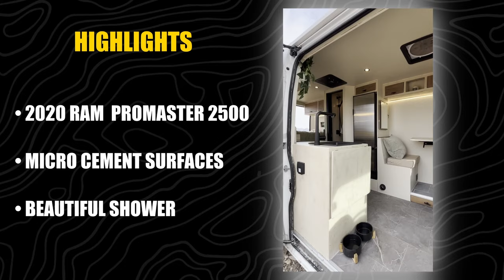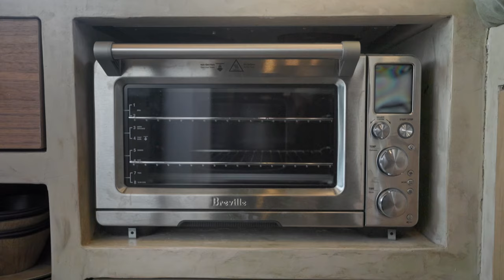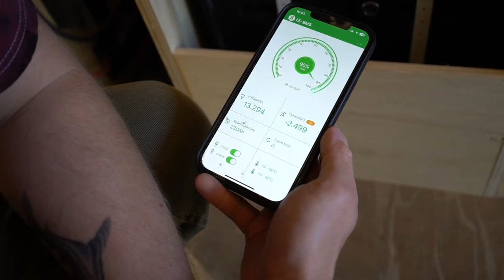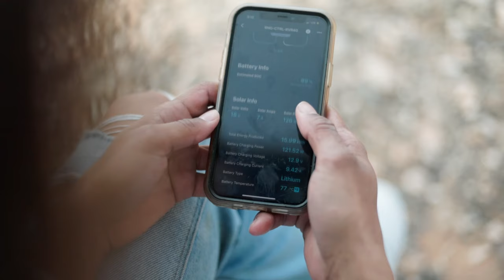Su pequeña casa construida por ella misma: interior de microhormigón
Comprar Orient Power

DESCRIPCIÓN DEL VIDEO:

Descripción:
Únete a Deyana en un recorrido único por su casa sobre ruedas meticulosamente diseñada: una camioneta personalizada diseñada para brindar comodidad, funcionalidad y aventura. En este video, Deyana, exjugadora de fútbol universitaria de la División I convertida en camioneta, comparte su pasión por un estilo de vida activo y la libertad de la carretera.

🚐 Ingresa a la cocina de Deyana, un espacio que combina a la perfección funcionalidad con estilo. Admira las encimeras de microcemento, un material novedoso que adquirió en Smartr en España y que añade un toque moderno a su furgoneta. Descubre la comodidad de su fregadero con grifo desmontable, utensilios esenciales, estantes abiertos para platos y tazones y amplio espacio de almacenamiento para utensilios de cocina.

🍳 La configuración de cocina de Deyana es un sueño para cualquier entusiasta culinario, ya que cuenta con una placa de inducción, una freidora Breville Smart Oven Air Fryer Pro y una combinación de refrigerador y congelador Nova Cool. Su cocina personifica el uso eficiente del espacio sin comprometer los elementos esenciales necesarios para crear deliciosas comidas mientras viaja.

🛋️ Explora la sala de estar multifuncional que también funciona como comedor y espacio de trabajo de Deyana. La mesa montada en la laguna, ajustable para diversas actividades, y una cómoda silla con amplio espacio de almacenamiento debajo, crean una configuración ideal para el trabajo remoto. El uso innovador del espacio por parte de Deyana incluye incluso un espejo hábilmente oculto en las guías del cajón para uso diario.

💰 Conoce el viaje de Deyana para adquirir su camioneta, un vehículo usado comprado en Phoenix por 30 000 dólares con 38 000 millas. Con un costo total de alrededor de 55 000 dólares, incluyendo su construcción de bricolaje, Diana enfatiza el valor de su inversión en su casa móvil y su estilo de vida.

🚿 La ducha compacta pero completamente funcional, acabada con azulejos de microcemento y piedra, muestra la atención de Diana al detalle. Con una puerta Nautilus y una capacidad de agua de 33 galones junto con un calentador de agua de 12 voltios, el área de la ducha está ingeniosamente diseñada para brindar eficiencia y comodidad.

🛌 Pasando al dormitorio, Deyana destaca su colchón de espuma de tamaño completo, perfecto para un sueño reparador después de un día de aventuras. La instalación de ventanas para ventilación y la ubicación estratégica del almacenamiento demuestran su enfoque reflexivo en el diseño de la vida en furgoneta.

🔋 Cuando se trata de potencia, Deyana eligió los componentes Renogy por su confiabilidad y facilidad de monitoreo a través de una aplicación para teléfono inteligente. Su camioneta está equipada con baterías de litio de 600 amperios hora, un cargador inversor de 3000 vatios, 400 vatios de energía solar en el techo y un cargador de corriente continua a corriente continua para cargar la batería mientras viaja.

📣 El viaje de Deyana a la vida en furgoneta comenzó después de una ruptura y una inspiración en TikTok. Abrazando su independencia y su amor por viajar, dio el salto a la vida en furgoneta, transformando su vida con nuevas experiencias y aventuras. Ella anima a los demás, especialmente a las mujeres solas, a confiar en sus instintos y abrazar la experiencia de la vida en furgoneta.

- Road Widgets makes commission from following our links - Our Amazon Storefront